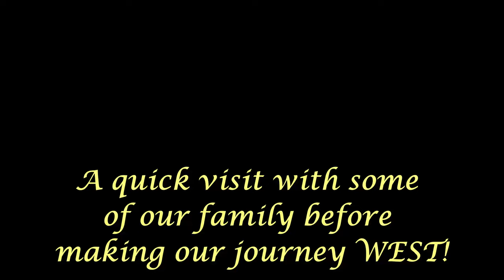WESTWARD HO! BEST VANLIFE BOONDOCK SPOTS ON OUR WAY OUT WEST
After a nice visit with family and friends around Ontario in the Spring, and a relaxing night boondocking at White Falls Dam (Big Chute Marine Railway), in Port Severn, Ontario, we said goodbye to family and ventured West. In this video, we feature a few fantastic boondocking spots that we camped at along the way.
PLUS: Rob slipped in another time-lapse video for your viewing pleasure!
We also give you a glimpse at Jan's kids and their significant others. Please check out @FrontwaysLarry  on YouTube and @lindsayapril on Instagram. They are both very talented individuals!
We are Rob & Jan Can Van, a Canadian Vanlife couple over 55, exploring our beautiful country and beyond in our DIY Promaster Camper Van.

My son’s YouTube channel:
(Ignore the “ZoxinTV” in the URL. He recently updated his channel name)